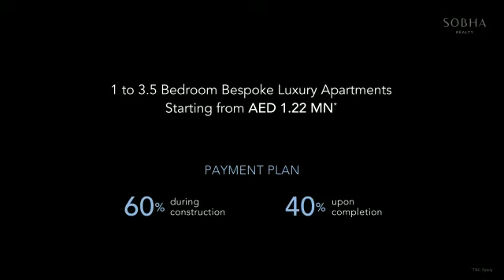SOBHA HARTLAND CAME FROM THE HEART ❤️❤️❤️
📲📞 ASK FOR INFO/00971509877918